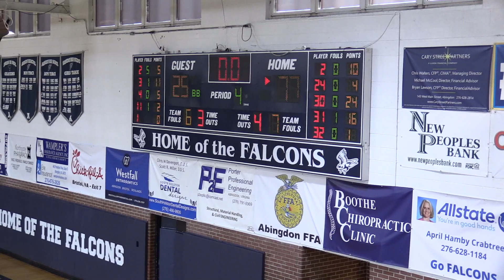Highlights Abingdon vs Lee Jan 8, 2022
The Falcons sail past the Generals from Lee Co. in a Saturday afternoon match up.